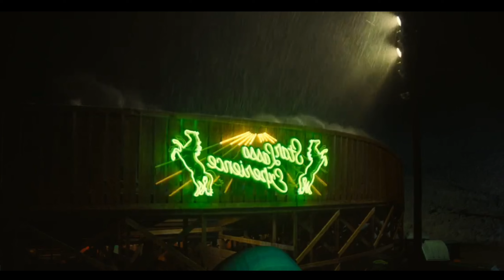Giant Alien HIDE In SKY BUT Now It Attack ON Humans To Eat Them ALL | Film Explained In Hindi/Urdu